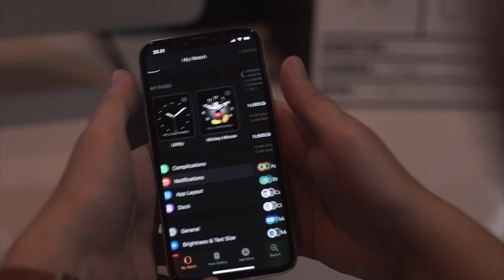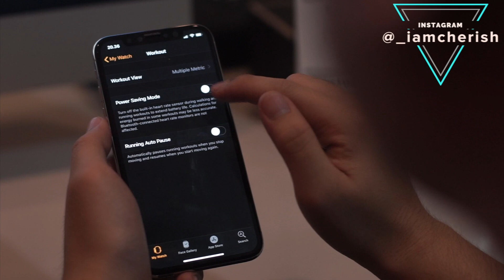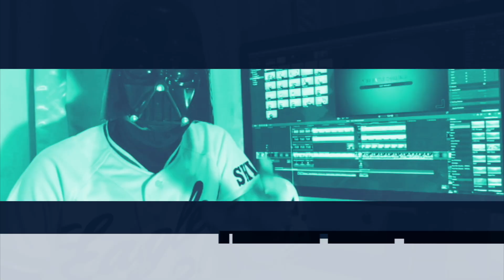TIPS : 3 day Battery life on Apple Watch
BOOMBB!!

battery apple watch, sering banget jadi kendala ketika ingin digunakan tau2 sudah habis aja, ada yg cmn sehari, ada yg cuman bertahan 2 hari.

nah kalo ini aku akan bagiin tips bagaimana cara meningkatkan daya tahan battery pada apple watch,(improve battery apple watch ).

disini aku ada 6 tips untuk battery apple watch.
tips ini akan ngebuta battery apple watch kamu bertahan selama 3 hari.

yukkk... buktikan sendiri ^^...

Cek Juga
Tutorial Upgrade MacBook Pro 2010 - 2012
SSD + HDD

IAMCHERISH APPLE PRO